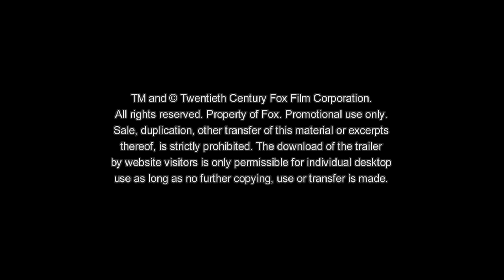The Revenant - Der Rückkehrer | TV-Spot 15" Mein Sohn | Deutsch HD | TrVi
Inspiriert von einer wahren Geschichte ist THE REVENANT – DER RÜCKKEHRER ein Kinoerlebnis, das tief unter die Haut und mitten in die Eingeweide der Zuschauer zielt. Oscar®-Preisträger Alejandro González Iñárritu (Birdman, Babel), der auch mit für das Drehbuch verantwortlich zeichnet, inszeniert das monumentale Survival-Abenteuer eines einzelnen Mannes und eine Geschichte von der außergewöhnlichen Kraft des menschlichen Geistes.

Bei einer Expedition tief in der amerikanischen Wildnis wird der legendäre Jäger und Abenteurer Hugh Glass (Leonardo DiCaprio) von einem Bären attackiert und von seinen Jagdbegleitern, die überzeugt sind, dass er dem Tod geweiht ist, zurückgelassen. In seinem Überlebenskampf erleidet Glass nicht nur unerträgliche Qualen, er muss auch erleben, dass sein vermeintlicher Beschützer John Fitzgerald (Tom Hardy) ihn verrät, beraubt und im Stich lässt.

Angetrieben von der Liebe zu seiner Familie und einem schier übermenschlichen Willen zu überleben, um diesen Verrat zu rächen, kämpft Glass sich durch einen unerbittlichen Winter und eine feindliche Wildnis zurück ins Leben.

Regie: Alejandro G. Iñárritu
Darsteller: Leonardo DiCaprio, Tom Hardy, Domhnall Gleeson, Will Poulter, Lukas Haas

"TheRevenant 5sec Opener Sohn+TV Spot 15sec MySon Jetzt" TrVi